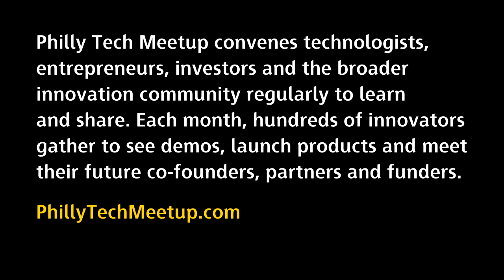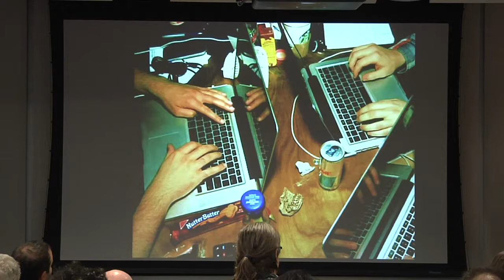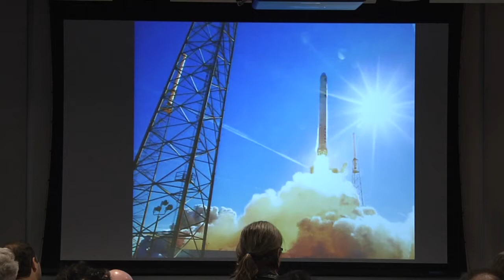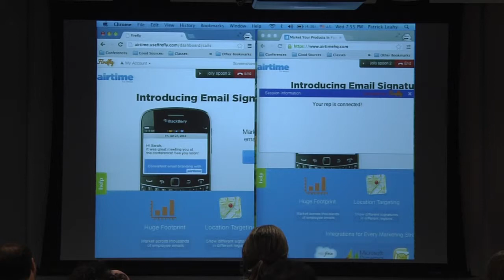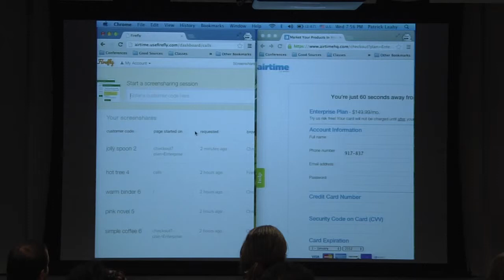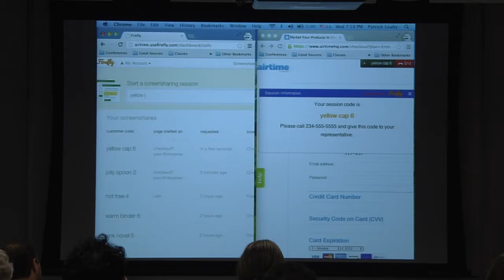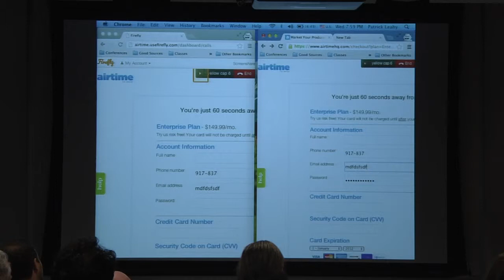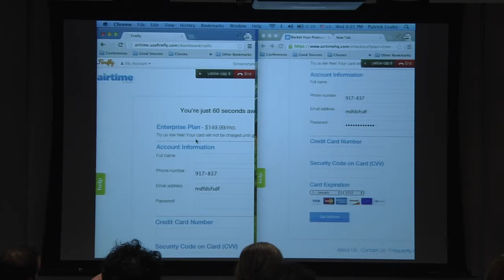Philly Tech Meetup | December 2012 | Firefly